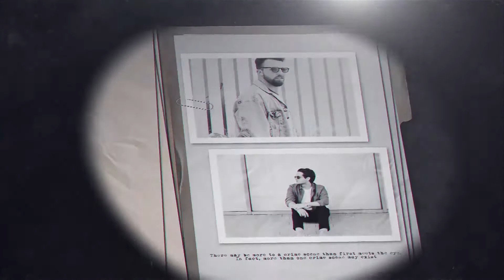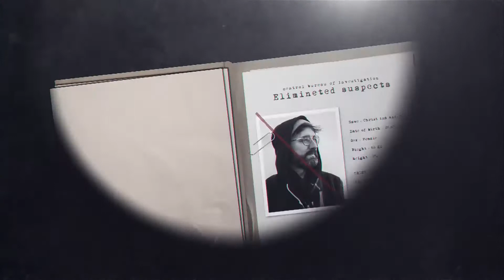After Effects Template: Crime Investigation